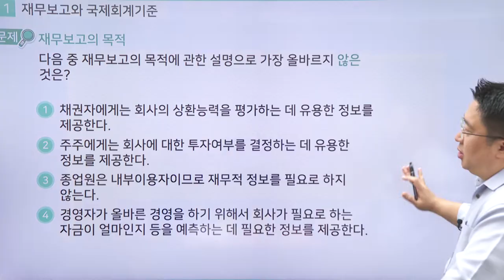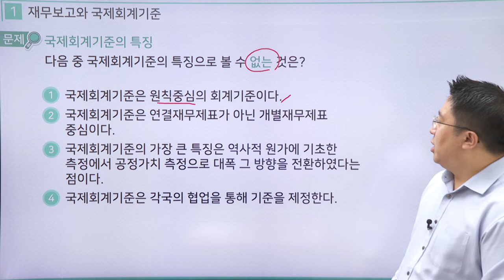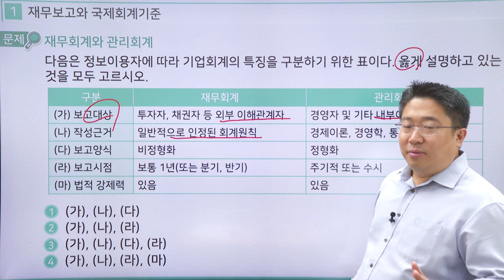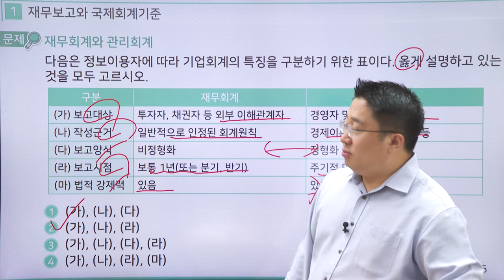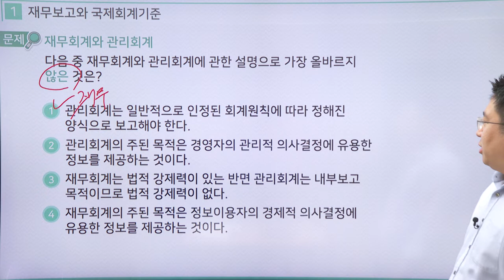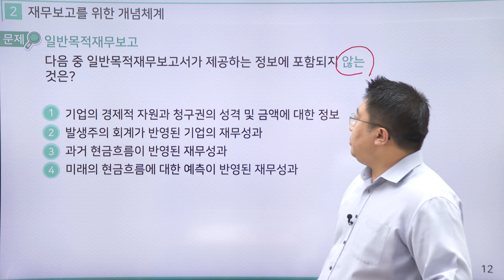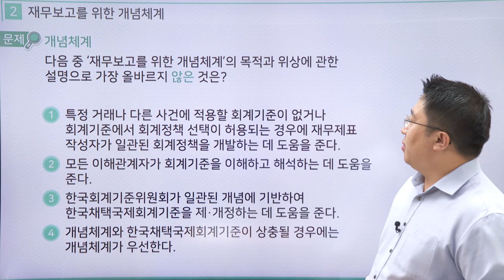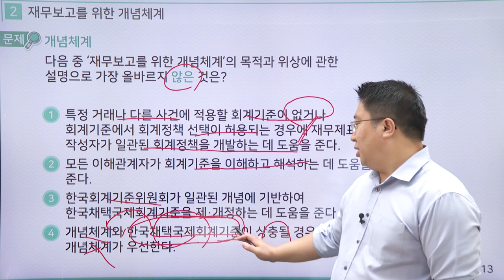[2023] 재경관리사-재무회계 문제풀이